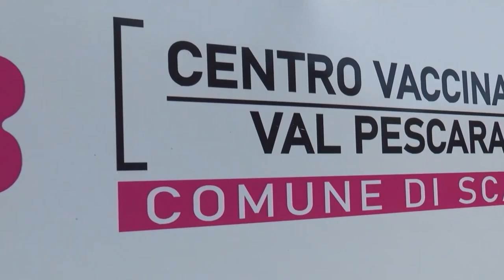Covid A Pescara in arrivo nuovi vaccini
Covid. A Pescara in arrivo nuove dosi di vaccino

Nelle prossime ore sono attesi nuove dosi di vaccino a Pescara. Lo ha detto l’assessore alla Protezione Civile Eugenio Seccia che assicura che si lavorerà per evitare rallentamenti nella campagna vaccinale